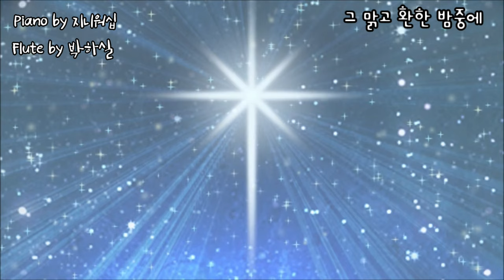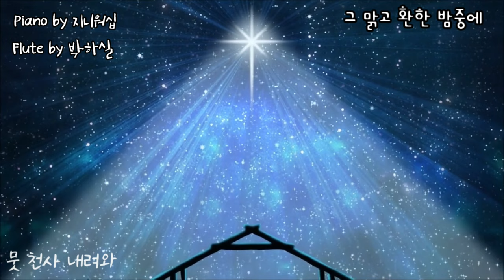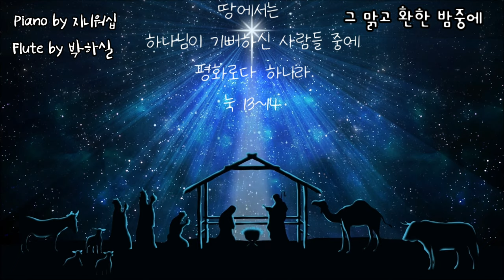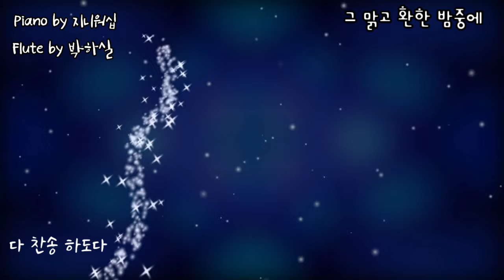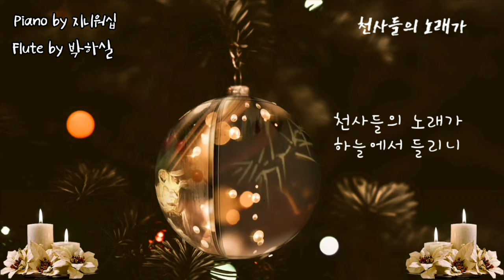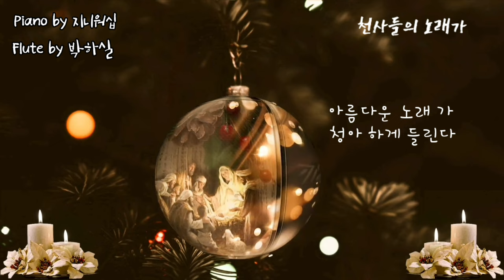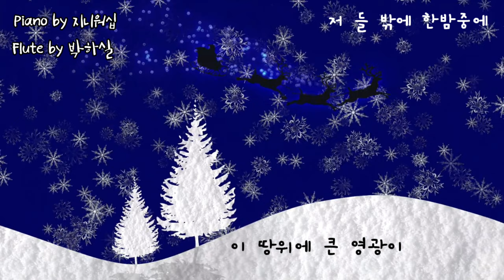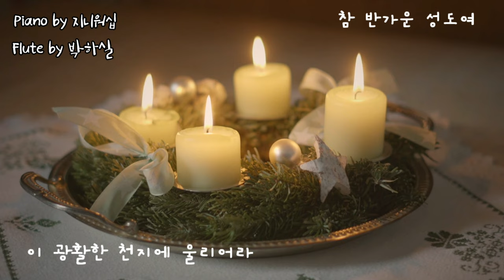성탄찬양모음/플룻 연주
올해도
코로나 펜데믹으로
성탄절 이브 행사도..

성탄절이면
늘..향했던 위문 연주들..도
모두다 얼어 붙었다

성탄절이 다가오면
교회 행사들 준비하느라
분주 했던 시절이 그립다

이모두가 이제는
추억으로 남는다...

내년에는
다함께 모여 기쁜 성탄을
맘껏 축하할 수 있기를 바래봅니다

올해는
화려한 성탄절 보다는
구주로 이 세상에 오신 분
주님을
기뻐하는 마음을 담아

조용한
감사의 성탄절을 맞이 하며
잔잔한 성탄 찬양들을 묶어 보았다

아래층 리모델링 공사로
하루종일  공사소음이 심해
녹음을 하다...쉬다...
맘 졸이며
겨우 완성~~

2주간이 걸린다는 공사인데
기다리다 성탄절 지나버릴거같아
만족스럽지 못하고
잡음이 약간은 있지만
그냥 올립니다~~

그런데 또 하나의 복병이~~ㅠ

짬짬이 이틀에 걸쳐
자료 찾아
영상과 자막 작업 했던것이
어디론지
사라져 버렸다~~ㅠ

아무리 찾아도 없다
이런..허망함이~~😑😔

영상과 자막 작업
다시~~~휴우

7곡 모두 지니워십님의
잔잔한 피아노 반주를 사용했습니다
감사합니다

고요한밤 거룩한 밤
그어린 주예수
천사들의 노래가